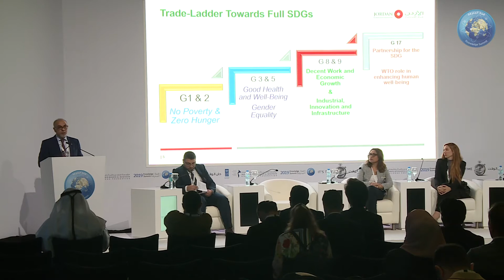كيف تسهم التجارة بتحقيق التنمية المستدامة؟